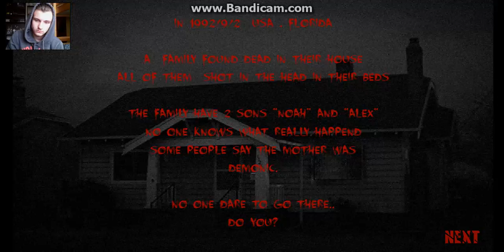žaidzam I miss yuo 2